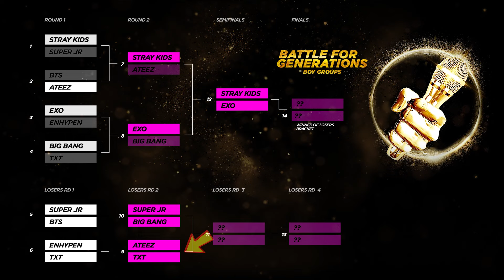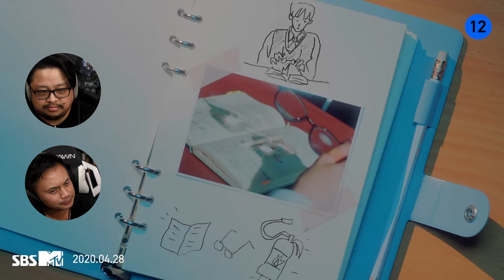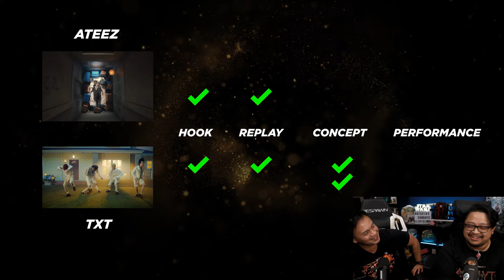Losers RD2: TXT - 'Can't You See Me?' vs ATEEZ - 'INCEPTION' Official MV Reaction & Review.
It's back to the losers bracket for round 2 between TXT and ATEEZ! This matchup was insanely tough with both groups coming in hard with vocals and very sticky hooks! But who will move forward in this banger vs banger tournament? Here's our reaction and review for TXT - 'Can't You See Me?' vs ATEEZ - 'INCEPTION' Official MV.

== About Us ==